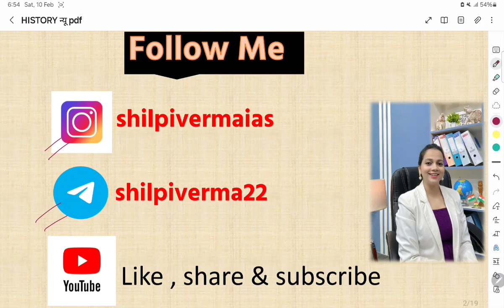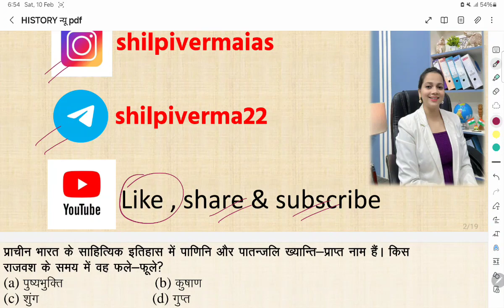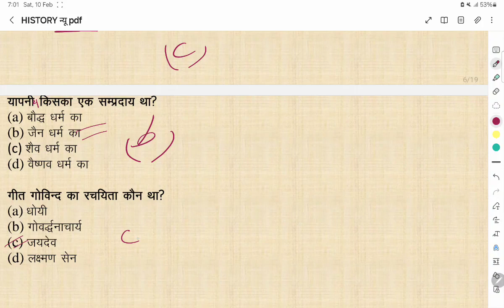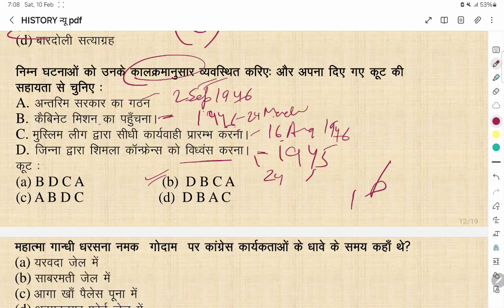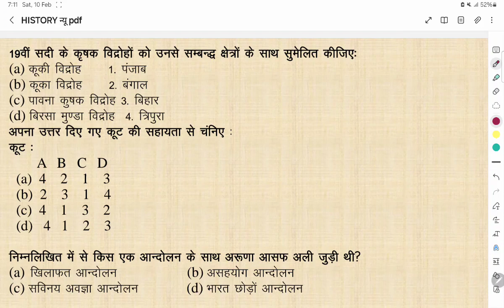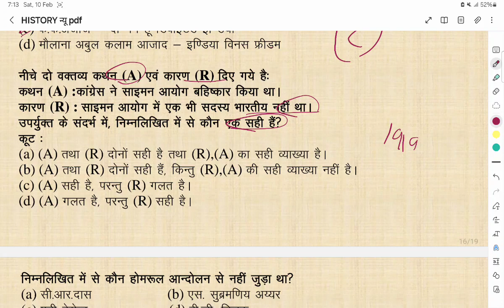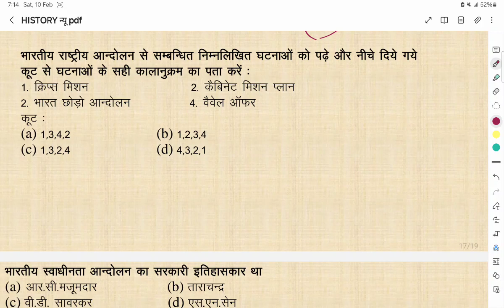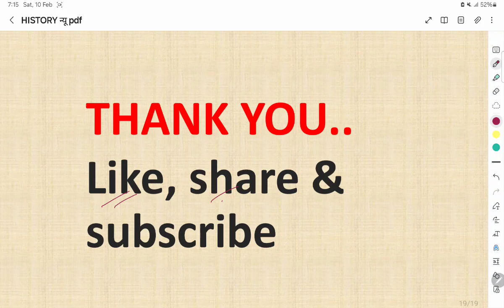Indian History Quiz Target 2024| Ghatna Chakra Practice|UPPSC| Shilpi Verma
India is a country in South Asia whose name comes from the Indus River. The name 'Bharata' is used as a designation for the country in their constitution referencing the ancient mythological emperor, Bharata, whose story is told, in part, in the Indian epic Mahabharata.

According to the writings known as the Puranas (religious/historical texts written down in the 5th century CE), Bharata conquered the whole subcontinent of India and ruled the land in peace and harmony. The land was, therefore, known as Bharatavarsha (`the subcontinent of Bharata'). Hominid activity in the Indian subcontinent stretches back over 250,000 years, and it is, therefore, one of the oldest inhabited regions on the planet.Archaeological excavations have discovered artifacts used by early humans, including stone tools, which suggest an extremely early date for human habitation and technology in the area. While the civilizations of Mesopotamia and Egypt have long been recognized for their celebrated contributions to civilization, India has often been overlooked, especially in the West, though its history and culture is just as rich. The Indus Valley Civilization (c. 7000-c. 600 BCE) was among the greatest of the ancient world, covering more territory than either Egypt or Mesopotamia and producing an equally vibrant and progressive culture.

in this video ill discuss ancient history 20 questions daily monday to saturday morning 10 AM
this video is very helpful for UPSC and UPPSC , RO/ARO and All State exams etc